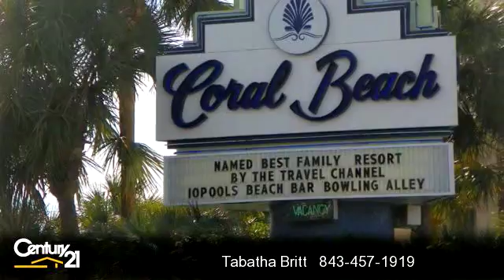Property for Sale - 1105 South Ocean Blvd, myrtle beach, SC 29577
Bedrooms: 0
Bathrooms: 1 Bathroom
Square Feet: 0
Price: $89,900

05/03/2016 12:50:03 pm

Last modified: